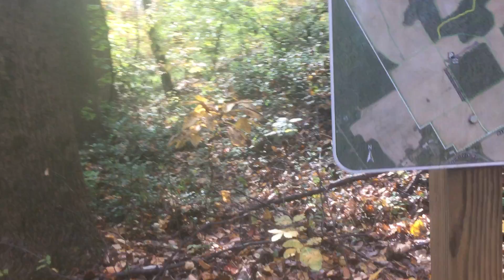crystal lake 2019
hiking crystal lake nj